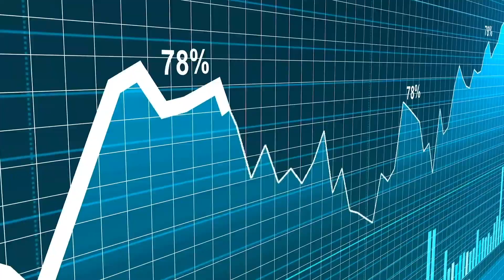Daniel Carcillo on Psychedelics Treating TBI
In a follow up conversation with The Dales Report last week, Wesana Health CEO Daniel Carcillo provided some detailed information about the company’s ongoing work and it’s goal to bring psilocybin to the market as a treatment for traumatic brain injury, or TBI.

“We’re looking at loading and maintenance or microdoses of psilocybin to treat TBI and TBI-related symptomology, as well as post-concussion syndrome,” says the former hockey player.

Understanding the Brain

TBI can come with dozens of symptoms including light sensitivity, slurred speech, headache, head pressure, insomnia, memory loss, impulse control issues, anxiety, depression, and suicidal ideation.

The company is going through the respective processes with Health Canada and the FDA as it investigates psilocybin as a potential new drug for indications for TBI related symptomatology.

“From that standpoint, I think that we’re very differentiated with the indications that we’re looking at,” he says.

Another thing that Carcillo says separates Wesana from the pack is it’s CEO’s personal experience (and success) with psilocybin.

“You’re talking to a CEO that’s experienced the healing power of this medicine for the last 20 months, and I’ve collected extensive data on myself that we’ll be taking into trial to help better inform us,” he says. “There is no CEO in this space that knows the brain health world like I do.”